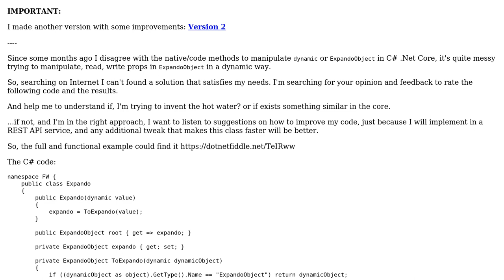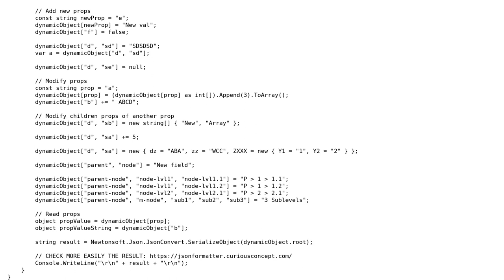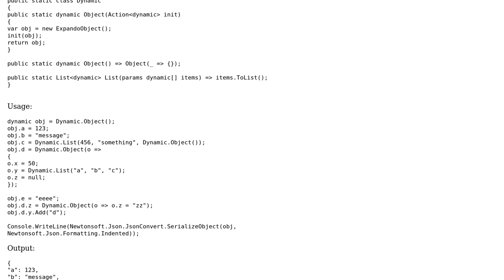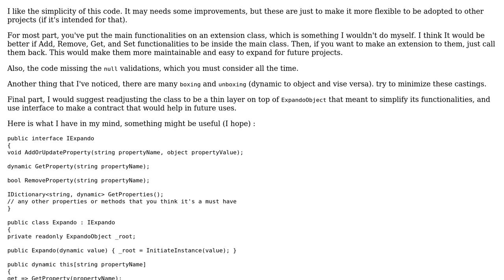Code Review: C# - Reapply the manipulation of JS Object in .Net Core (2 Solutions!!)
Code Review: C# - Reapply the manipulation of JS Object in .Net Core

With thanks & praise to God, and with thanks to the many people who have made this project possible! | Content (except music & images) licensed under CC BY-SA | Music | Images & others | With thanks to user oofmycode user MiBol user iSR5 and the Stack Exchange Network Trademarks are property of their respective owners. You are responsible for your own actions.